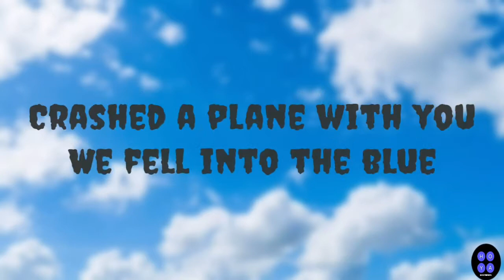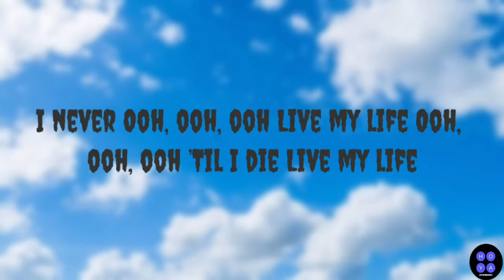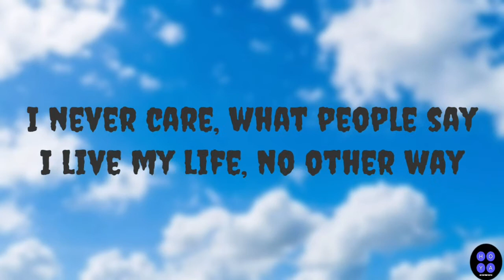NO OTHER WAY | SHAED | LYRICS VIDEO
SONG                    NO OTHER WAY

ARTIST                 SHAED

LYRICS HERE 🎤

"No Other Way"

Crashed a car with you
Should have split in two
But that evil tree
Couldn't take it from me

I never care
No other way
Yeah we could die
A million ways
But were alive
Another day

Crashed a plane with you
We fell into the blue
But that evil wind
Couldn't kill us again

I never care
No other way
A million ways
But were alive
Another day

I never care
No other way
A million ways
But were alive
Another day

I never care
No other way
A million ways
But were alive
Another day
I never